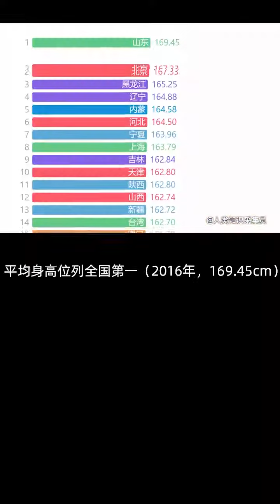北方姑娘鼻梁高，南方姑娘皮膚好快來看看哪省姑娘漂亮